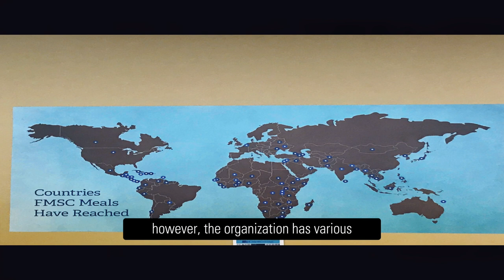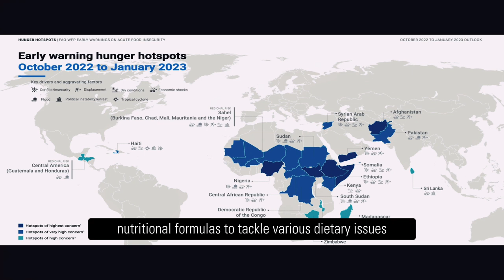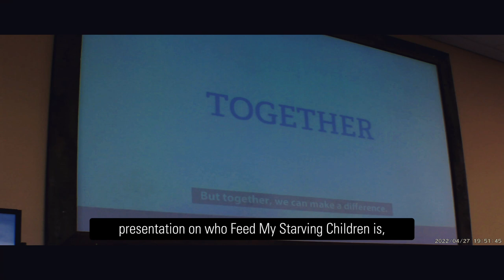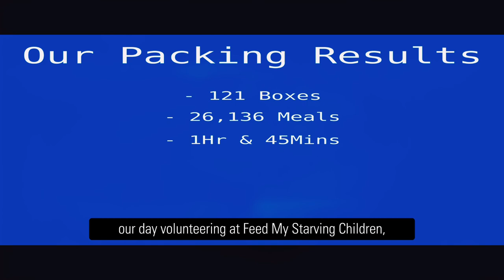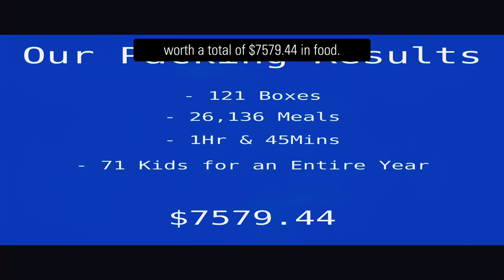Feed My Starving Children Documentary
This was an ELA assignment my group and I were assigned. This was a fun project and I thank FMSC for a great opportunity.